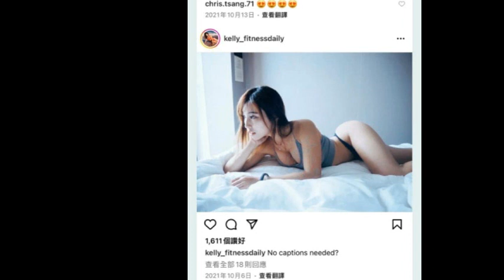東張西望｜法鬥犬在狗Café泳池喪命 巨乳主人索償100萬 減到25萬 店主反駁指控